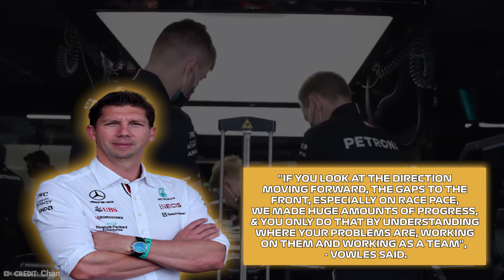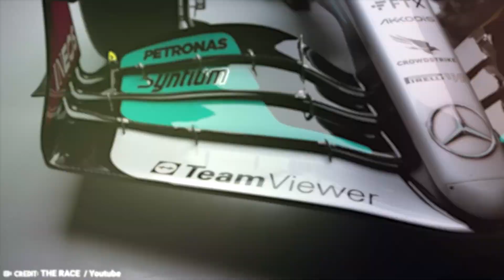FIA Drop Massive Bombshell On Mercedes & Aston Martin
Watch for mercedes, f1, f1 news, aston martin, fia, lewis hamilton, stroll

Lets be honest Mercedes and Aston Martin have had a pretty average seasons and if you are mercedes fan you would be pretty disappointed with the team's ability to compete. However you would not be disappointed with the team's effort and camaraderie throughout the season despite all the hardship and it finally felt like Mercedes were turning it around, well not quite.

The latest news coming out of the FIA might just throw a spanner in Mercedes & Aston Martins plans. Alonso and Hamilton may have a love-hate relationship but both of them will probably be looking to put this season behind them with both of them struggling with the reliability and drivability of their respective cars.

Mercedes finished the 2022 season without a Formula 1 constructor championship for the first time since 2013, but it’s what they did accomplish which stands out.

In today's video we look at FIA Drop Massive Bombshell On Mercedes & Aston Martin...Keep watching to see mercedes, f1, f1 news, aston martin, fia, lewis hamilton, stroll

Grand prix gossip, F1 News, and Driver lifestyles. Inspired by f1 today, GP Culture, and F1 reverse.

Inspired by HUGE things happened at the Post Season test!

Inspired by F1 HUGE BlOW On Sergio Perez